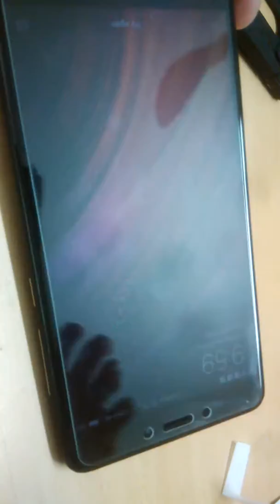How to change glass protector nexus 5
How to change   glass protector
1. Get the protector .
2. Get alcohol 2 Pads .
3. Clean the screen.
4. Place it from the center